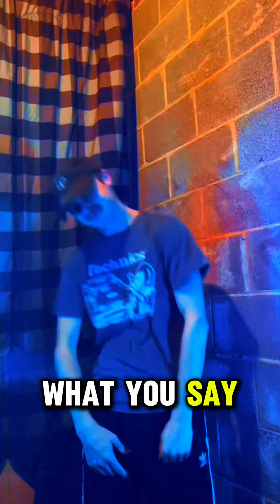Sky Rey - GOT IT MADE (Studio Skit)